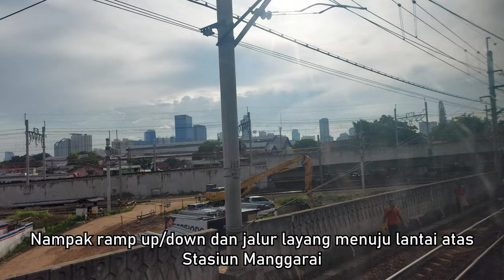Mulai Banyak Perkembangan! Update Pembangunan Jalur DDT Manggarai-Jatinegara [4K] (31/01/2022)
Dalam video ini kita dapat melihat perkembangan terkini pembangunan jalur DDT petak Stasiun Manggarai-Stasiun Jatinegara.

Dan jangan lupa untuk menonton hingga selesai! 😊
Selamat menyaksikan!

Perkembangan pembangunan jalur DDT antara Stasiun Manggarai dan Stasiun Jatinegara meliputi pembangunan Stasiun Matraman, jalur layang untuk kereta api jarak jauh, realignment jalur untuk meningkatkan radius tikungan di tikungan Jatinegara, dan tiang pancang jalur layang di Stasiun Manggarai.

Pembangunan ini bertujuan untuk memperlancar arus lalu lintas kereta dimana kereta api jarak jauh dengan kereta KRL akan terpisah. Selain itu, Stasiun Manggarai akan digunakan sebagai stasiun sentral yang melayani kereta KRL Commuter Line beserta kereta api jarak jauh.

Untuk target operasional keseluruhan pembangunan jalur DDT dan stasiun kemungkinan akan selesai paling cepat antara tahun 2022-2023.

Timestamp:

00:00 Berangkat Stasiun Manggarai menuju Stasiun Jatinegara
02:52 Stasiun Matraman arah Jatinegara
05:26 Berangkat Stasiun Jatinegara menuju Stasiun Manggarai
07:43 Stasiun Matraman arah Manggarai

Tanggal direkam: 31 Januari 2022